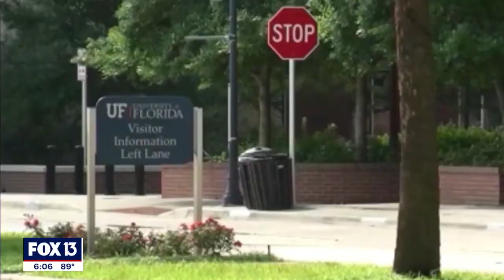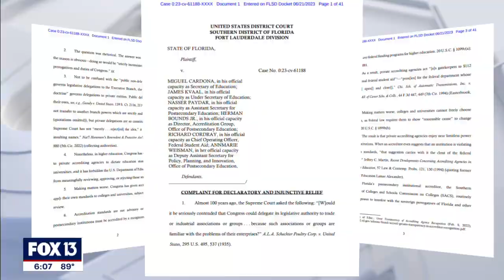Florida sues over higher education accreditation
Contending that higher-education accreditation agencies wield "near limitless power" over colleges and universities, Florida Attorney General Ashley Moody has filed a lawsuit alleging federal laws and policies are unconstitutional.